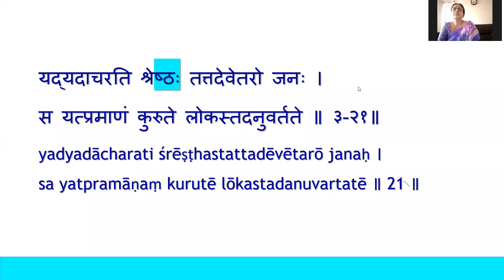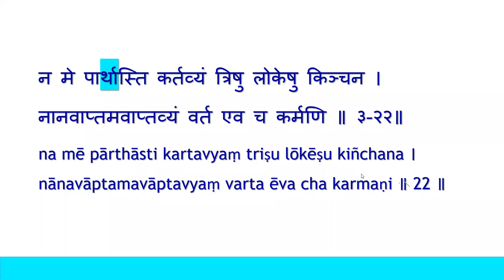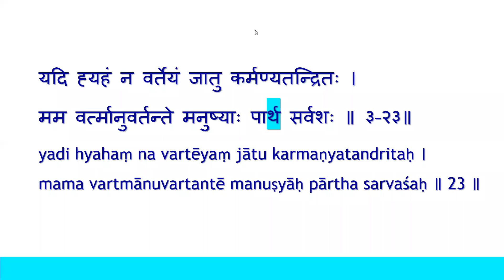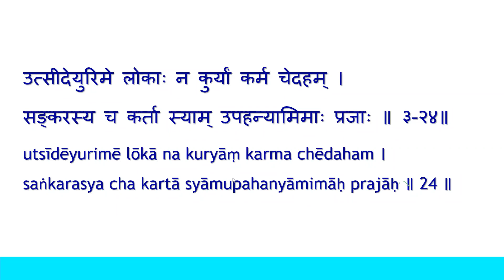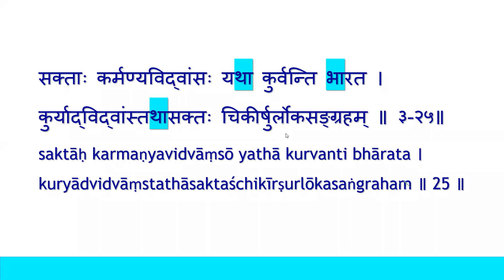Bhagavad Gita Chapter 3 Shloka 21 to 25